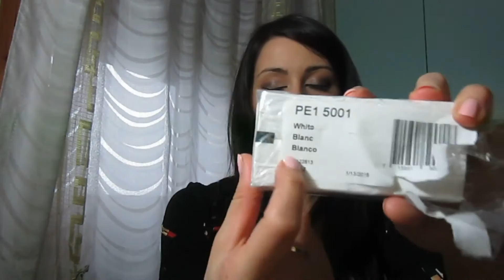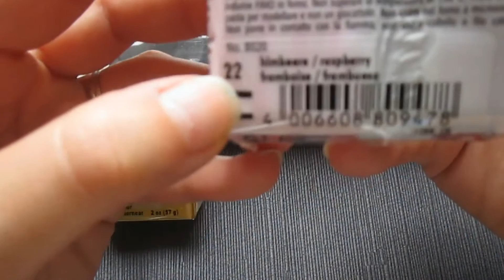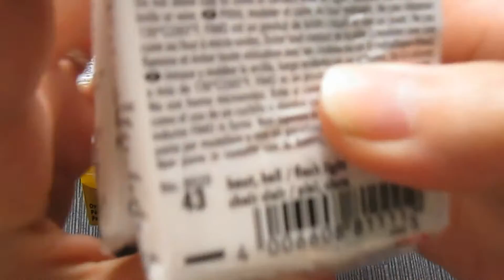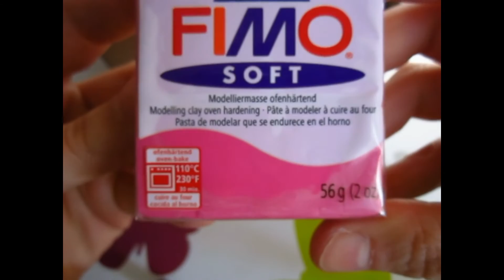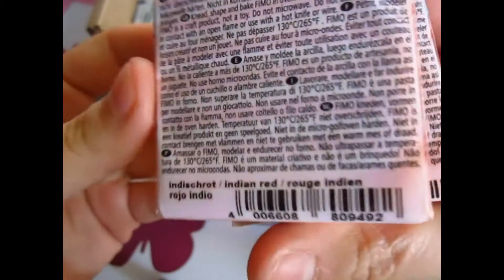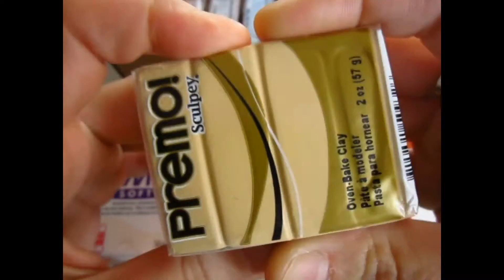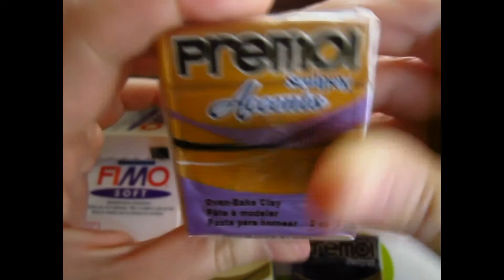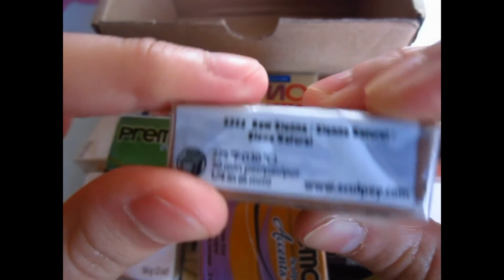Acquisti Creativi # 9